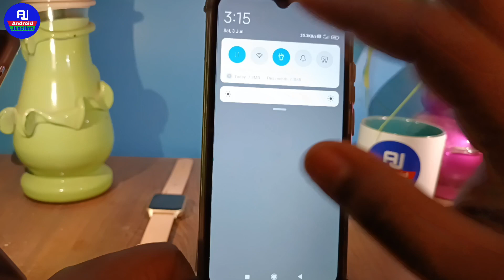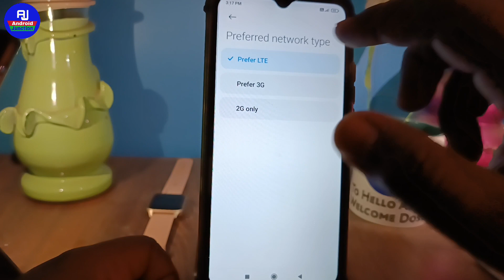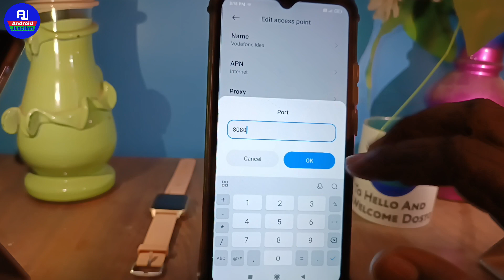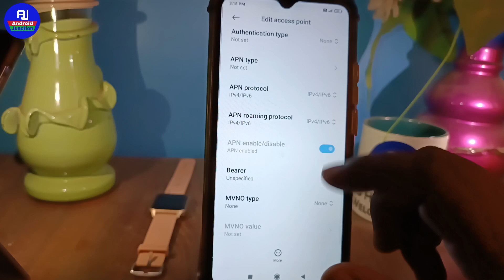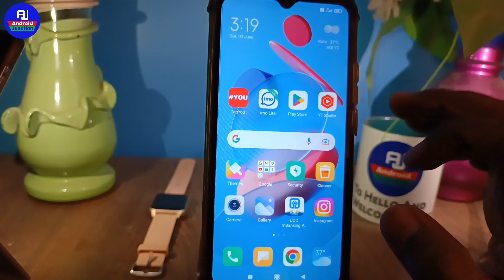vi sim data on but internet not working | vi sim internet nahi chal raha hai | vi internet problem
hello dosto kaise hai aap loag video mein hm loag baat karenge ki vi sim internet problem fix kaise kare ya vi sim se internet nahi chal raha hai to kya kare

Your Queries 👇👇
vi sim internet problem
how to fix vi sim problem
vi sim se net nahi chal raha hai
vi sim net problem solution
vi sim se internet nahi chal raha hai to kya kare